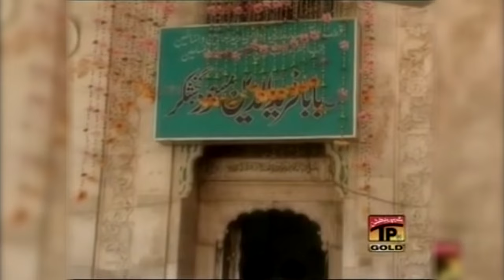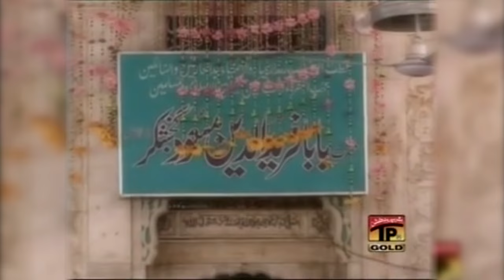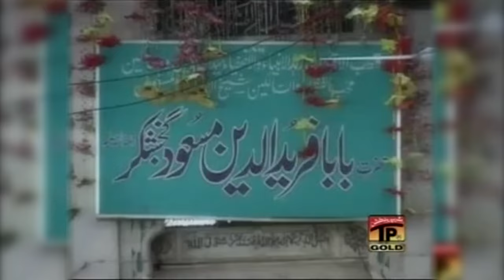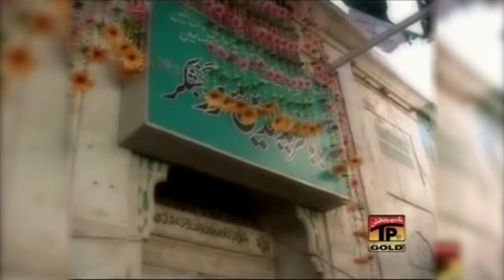(Boliyan) Menu Peer Fareed Passand Aey | Sher Miandad Khan | TP Qawwali